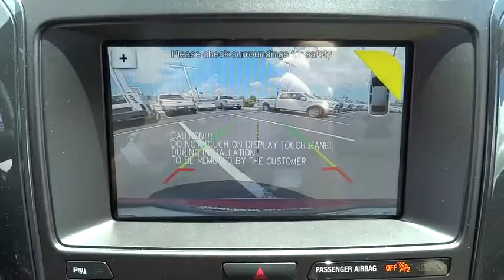2017 Ford Explorer Salt Lake City, Murray, South Jordan, West Valley City, West Jordan, UT 41217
2017 Ford Explorer

This outstanding example of a 2017 Ford Explorer XLT 4WD is offered by LHM Super Ford SFO.This Ford includes:* ENGINE: 3.5L TI-VCT V6 (FFV)  * Flex Fuel Capability  * V6 Cylinder Engine* EQUIPMENT GROUP 202A  * WiFi Hotspot  * Multi-Zone A/C  * Remote Engine Start  * A/C  * CD Player  * Climate Control  * Auto-Dimming Rearview Mirror  * Rear Parking Aid  * AM/FM Stereo  * Satellite Radio  * Power Liftgate  * Auxiliary Audio Input  * Remote Trunk Release  * MP3 Player* CLASS III TRAILER TOW PACKAGE  * Tow Hitch* FRONT LICENSE PLATE BRACKET* INFLATABLE REAR SEATBELTS  * Seatbelt Air Bag* TRANSMISSION: 6-SPD SELECTSHIFT AUTOMATIC (TR-CG)  * Transmission w/Dual Shift Mode  * A/T  * 6-Speed A/T* RUBY RED METALLIC TINTED CLEARCOAT* XLT TECHNOLOGY FEATURE BUNDLE  * Navigation System  * Auto-Dimming Rearview Mirror  * Blind Spot Monitor  * Cross-Traffic Alert*Note - For third party subscriptions or services, please contact the dealer for more information.*Want more room? Want more style? This Ford Explorer is the vehicle for you. Take home this Ford Explorer XLT 4WD, and you will have the power of 4WD. It's a great feature when you need to drive over tricky terrain or through inclement weather.Enjoy the drive without worrying about directions thanks to the built-in navigation system.More information about the 2017 Ford Explorer:The Ford Explorer has been rated one of the safest utility vehicles at any size or price it's the first vehicle in the world to offer rear inflatable seatbelts. Curve control -- a more advanced version of electronic stability control -- is also a Ford exclusive. Ford's MyKey system helps parents manage the teen drivers in the family. The Explorer also stands out for being one of the greenest choices available. Ford claims best-in-class gas mileage for non-hybrids and notes that the Explorer EcoBoost will go 20 percent farther on a gallon of gas than the Honda Pilot.This model sets itself apart with EcoBoost engine provides good mileage, good value, Quiet interior, world-class safety features, and excellent ride quality
FRONT LICENSE PLATE BRACKET,ENGINE: 3.5L TI-VCT V6,ENGINE: 3.5L TI-VCT V6 (FFV) -inc: Flexible Fuel Vehicle (FFV) system is standard equipment for vehicles w/the 3.5L Ti-VCT V6 engine shipped to Federal Emissions States or Cross Border State dealers and is only available w/a Federal emissions system (FFV system not available w/code 422 and requires code 936 or 423 if applicable for California Emissions State dealer destinations).Cross border states include AZ DC ID NH NV OH VA WV (STD),CLASS III TRAILER TOW PACKAGE,INFLATABLE REAR SEATBELTS -inc: 2nd row outboard seating positions,TRANSMISSION: 6-SPD SELECTSHIFT AUTOMATIC (TR-CG),XLT TECHNOLOGY FEATURE BUNDLE -inc: Auto-Dimming Driver's Sideview Mirror Voice-Activated Touchscreen Navigation System pinch-to-zoom capability SiriusXM Traffic and Travel Link Note: SiriusXM Traffic and Travel Link includes a 5-year prepaid subscription Service not available in Alaska or Hawaii SiriusXM audio and data services each require a subscription sold separately or as a package by Sirius XM Radio Inc If you decide to continue service after your trial the subscription plan you choose will automatically renew thereafter and you will be charged according to your chosen payment method at then-current rates Fees and taxes apply To cancel you must call SiriusXM at 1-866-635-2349 See SiriusXM Customer Agreement for complete terms All fees and programming subject to change Sirius XM and all related marks and logos are trademarks of Sirius XM Radio Inc BLIS (Blind Spot Information System) cross-traffic alert,EQUIPMENT GROUP 202A -inc: Dual-Zone Electronic Automatic Temperature Ctrl Driver Connect Package Auto-Dimming Rearview Mirror SYNC 3 Communications & Entertainment System enhanced voice recognition 8 LCD capacitive touchscreen in center stack w/swipe capability pinch-to-zoom capability included when equipped w/available voice-activated touchscreen navigation system AppLink 911 Assist Apple CarPlay and Android Auto 2 smart-charging multimedia USB ports (1 replaces the front center floor console powerpoint port) Note: SYNC AppLink lets you control some of your favorite compatible mobile apps w/your voice It is compatible w/select smartphone platforms Commands may vary by phone and AppLink software 2 Driver Configurable 4.2 Color LCD Displays Located in instrument cluster Remote Start System Forward Sensing System Heated Steering Wheel Comfort